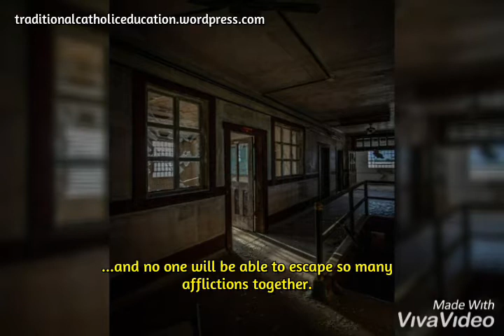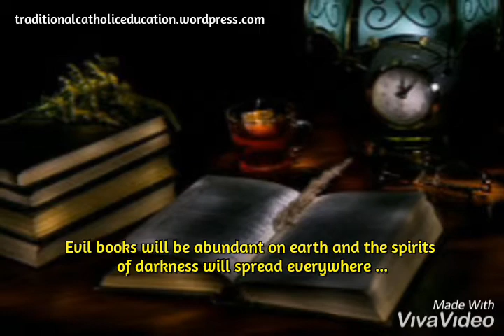Our Lady's Words At La Salette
These are excerpts from the prophetic words of the Blessed Virgin Mary in the mountain of La Salette.